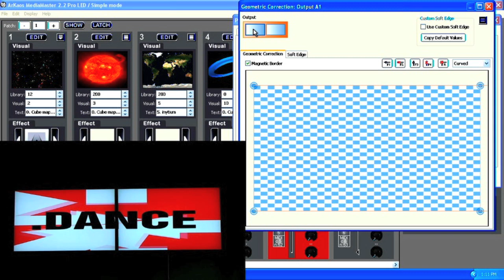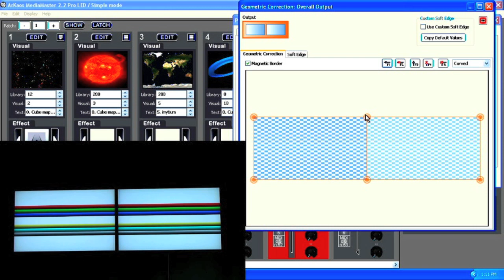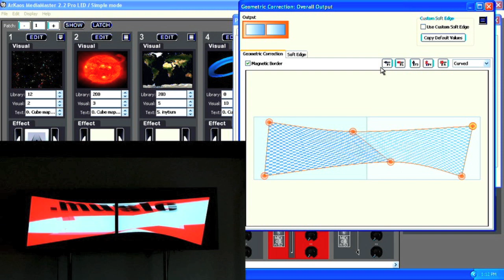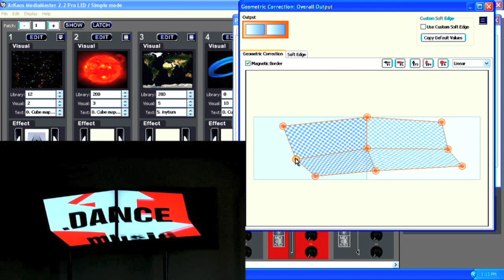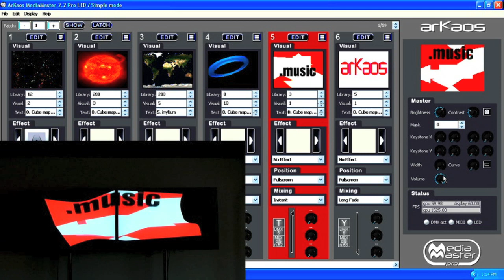ArKaos MediaMaster Tutorial 5 - Advanced Geometrical Correction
- Check our web site for more info about our products!
In this movie tutorial Olivier demonstrates how you can very easily setup advanced Geometric Correction in MediaMaster Pro.

This great feature will help you for example to correct a single projector mounted in those difficult places where standard keystone correction is not effective or to harmonize the output from several projectors which cannot be installed at the same distance or angle to a curved screen etc..